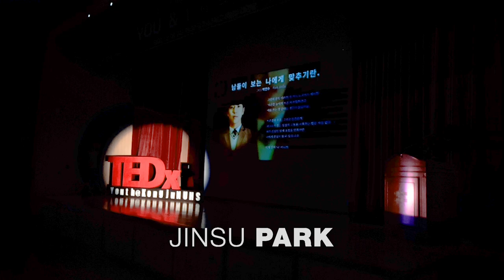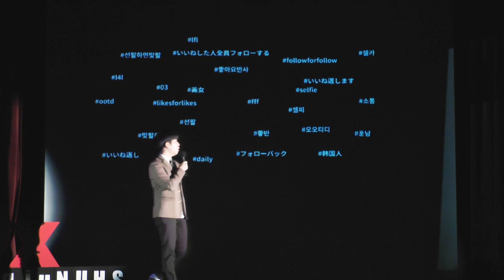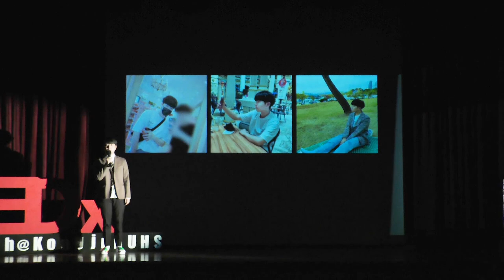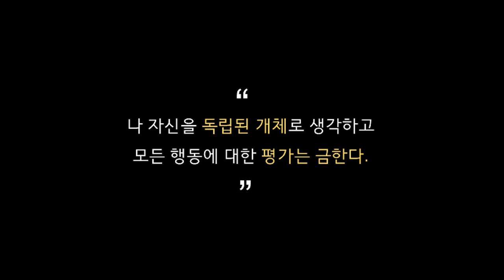2020 TEDxYOUTH@KongjuNUHS (Jin Su Park)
남들이 보는 나에게 맞추기란.  This talk was given at a TEDx event using the TED conference format but independently organized by a local community.